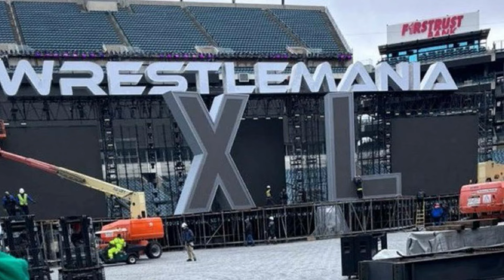FINALLY Wrestlemania XL Stage Reveal 2024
WRESTLEMANIA XL STAGE REVEAL 2024